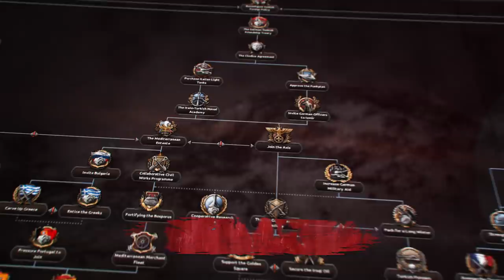Hearts Of Iron IV: Battle for the Bosporus | Release Trailer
The strategic waters of the Black and Aegean Seas are vital targets for the major powers. Experience three new National Focus trees (Bulgaria, Greece and Turkey) in this new country pack for Hearts of Iron IV.